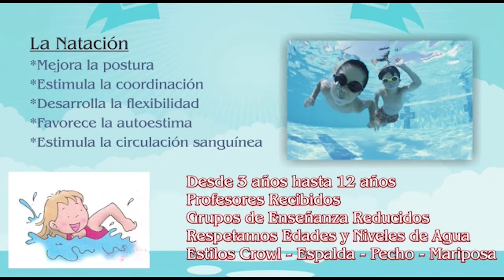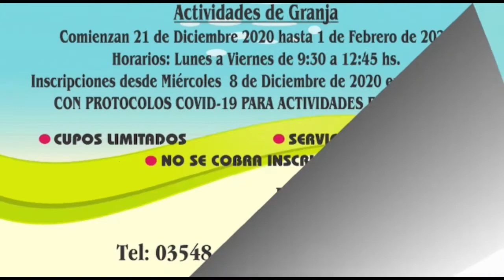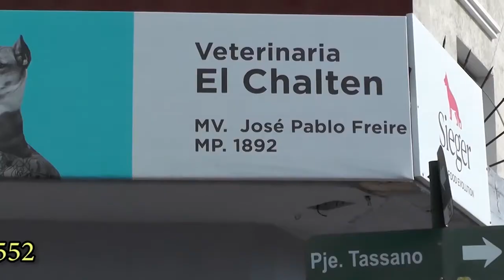NOTICIERO LA ACTUALIDAD 1ER BLOQUE 23 DIC 20